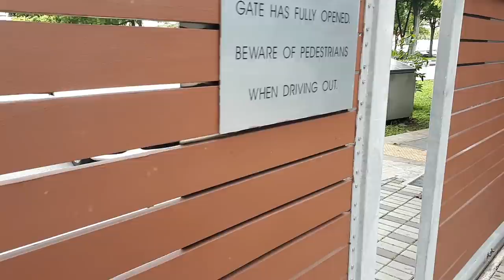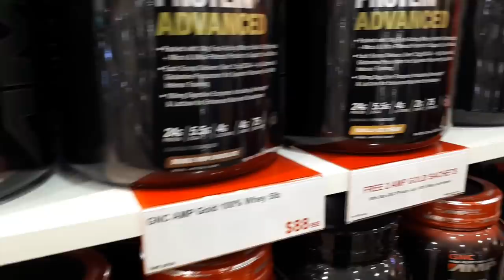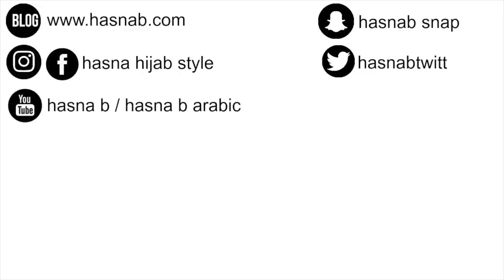UN WEEKEND TRANQUILLE REPAS PAKISTANAIS, CAFE, JEUX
BECCA KIT LUMINEUX
Sortie en super exclu de BECCA dans les magasins Sephora